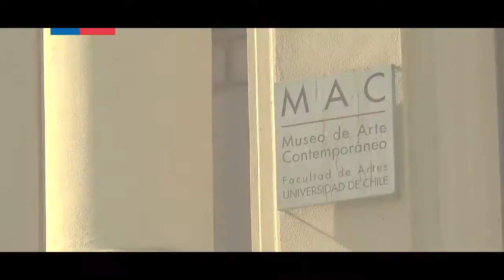Rutas Patrimoniales de la Copa América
En esta Copa América recorre Chile a través de las Rutas Patrimoniales del Ministerio de Bienes Nacionales
Modelos: Catalina Vega y Diego Urzúa del Movimiento Ataka Chile